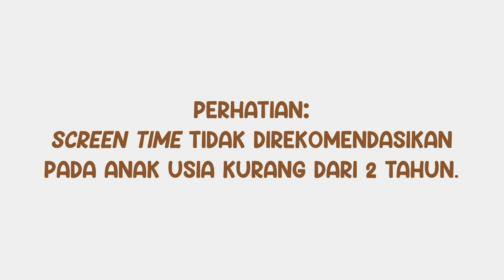Belajar Bersama Hoala & Koala | Edisi Menggambar Hewan | Mengenal Nama-nama Hewan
Hai teman-teman!
Kembali lagi dengan aku nih! Kali ini aku ingin mengajak kalian untuk belajar bersama mengenal nama-nama hewan dari huruf alfabet!

Apakah ada hewan kesukaan kalian? Yuk, tonton sampai habis videonya, ya!